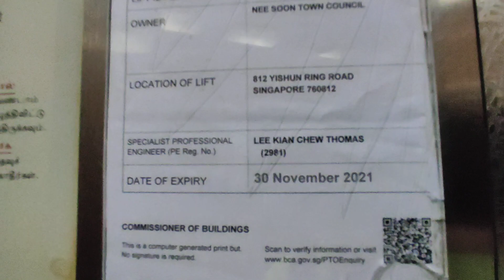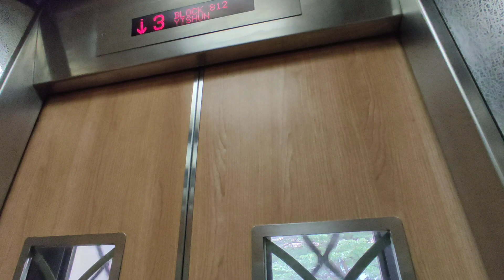[Yishun] Blk 812 Lift B - Mitsubishi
Very soft announcements.

Location: 812 Yishun Ring Rd, Singapore 760812
Estate name: Khatib Gardens

Technical Specifications
Floors served: 1-13
Manufacturer: Mitsubishi
Capacity: 680kg - 10 persons
Year installed: 1986 (Fujitec, original)
Year replaced: Mid 2000s (Mitsubishi, IUP/LUP)

Window design: Fishtail